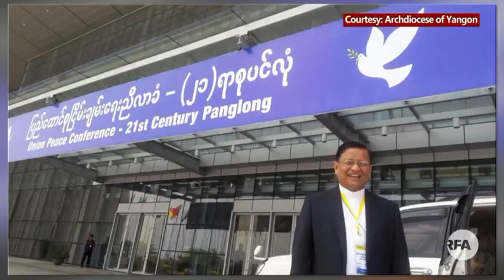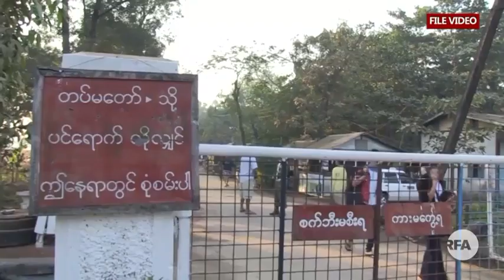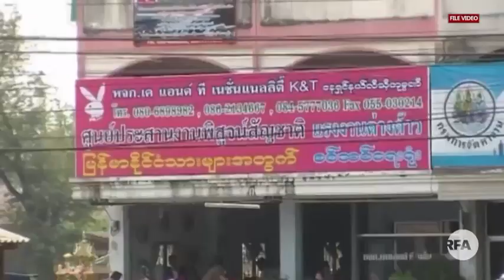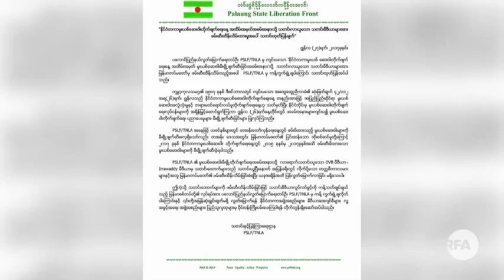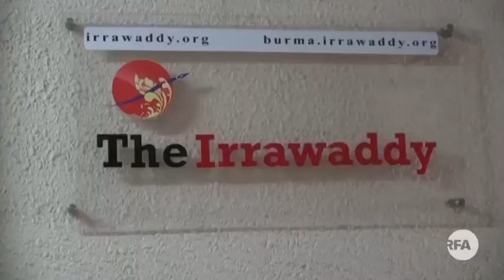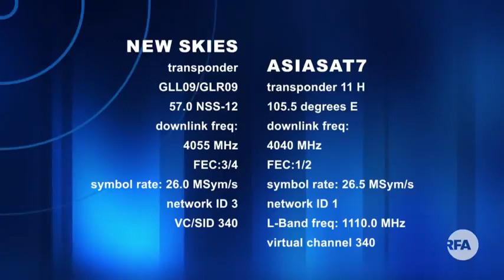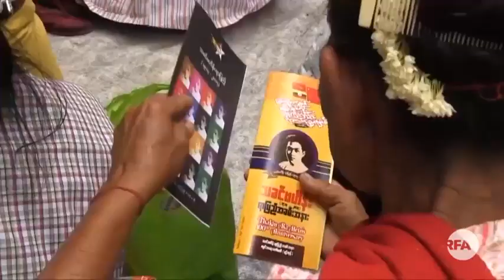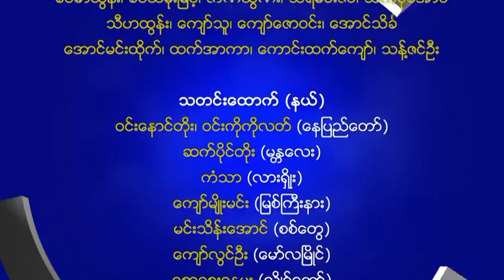RFA Burmese TV News, June 27, 2017